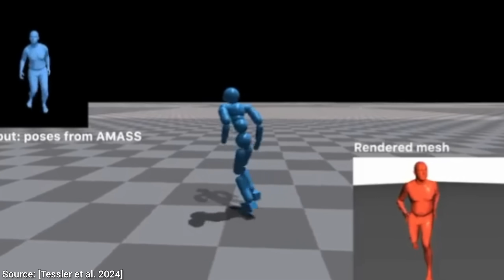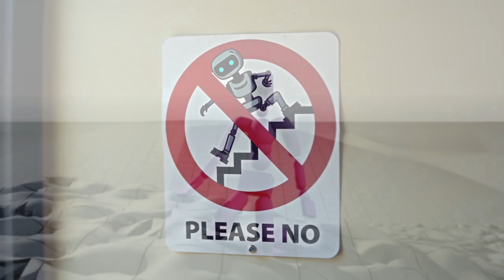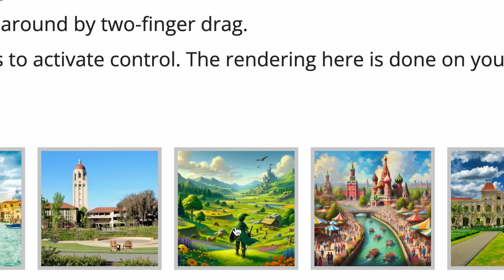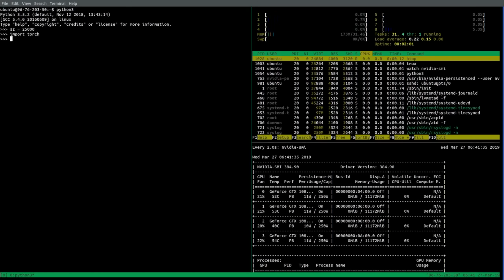NVIDIA's New AI: The King is Here!